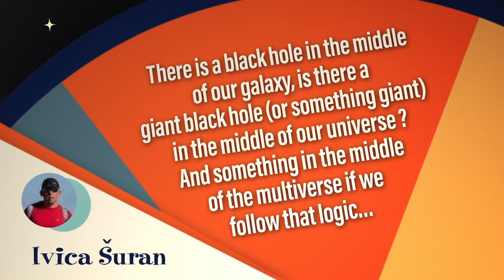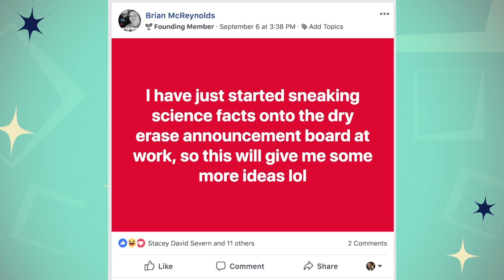Black Holes with Neil deGrasse Tyson | Wheel Of Science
On the premiere episode of Wheel Of Science, Neil deGrasse Tyson and Chuck Nice answer fan questions about black holes. Learn what would happen to you during spaghettification and what's on the other side of a black hole.